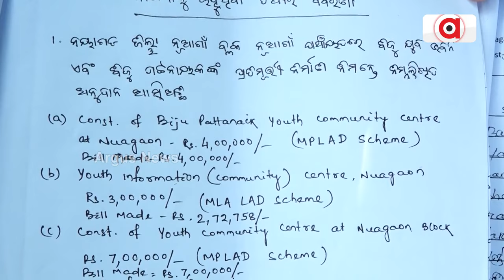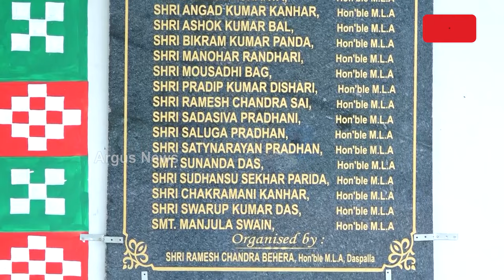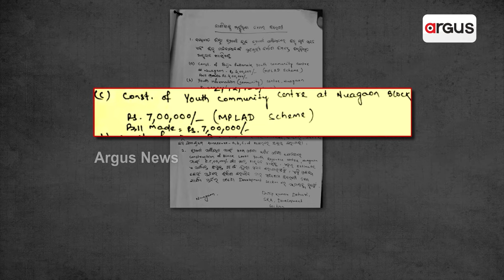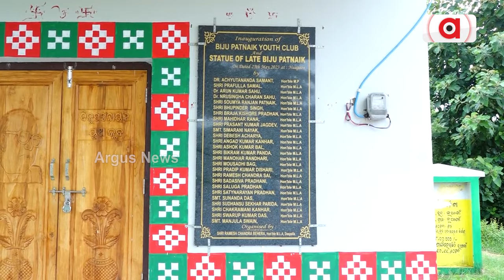ସରକାରୀ ରାଜକୋଷକୁ ଦଳୀୟ ପାଣ୍ଠି କରିଦେଇଥିଲେ ବିଜେଡି ନେତା | MPLAD Scheme | BJD | Corruption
ସରକାରୀ ରାଜକୋଷକୁ ଦଳୀୟ ପାଣ୍ଠି କରିଦେଇଥିଲେ ବିଜେଡି ନେତା । ନୟାଗଡ଼ ନୂଆଗାଁରେ ବିଜେଡି କାର୍ଯ୍ୟାଳୟ ନିର୍ମାଣରେ ବଡ଼ ଚଞ୍ଚକତା । ପାର୍ଟି ଅଫିସ ତିଆରିରେ ଖର୍ଚ୍ଚ ହୋଇଛି ସାଂସଦ ଓ ବିଧାୟକ ହାତ ପାଣ୍ଠି । ଆମ ଓଡ଼ିଶା ନବୀନ ଓଡ଼ିଶା ସ୍କିମରେ ବି ଲକ୍ଷ ଲକ୍ଷ ଟଙ୍କା ନେଇଛନ୍ତି ଲୁଟି । ୟୁଥ୍ କମ୍ୟୁନିଟି ସେଣ୍ଟର ନାଁରେ ଟଙ୍କା ଉଠାଇ ବିଜେଡି ଅଫିସ୍ ନିର୍ମାଣ ।ସୂଚନା ଅଧିକାର ଆଇନ ବଳରେ ବଡ଼ ଜାଲିଆତିର ଖୁଲାସା ।